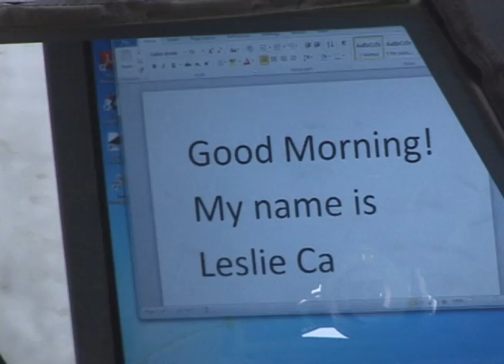Spartan Spotlight - Spartan Network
The average teenager spends 30 hours a week on screen time.  On this week's Spartan Spotlight we learn how one group of students is becoming better media consumers by getting behind the scenes experience.